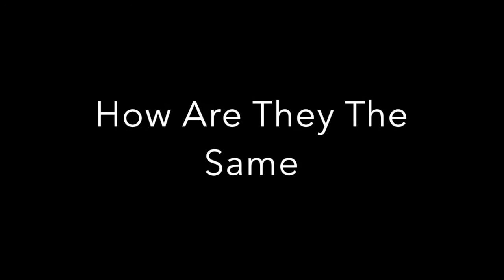Marvel vs DC-90-Titanium Man vs Metallo